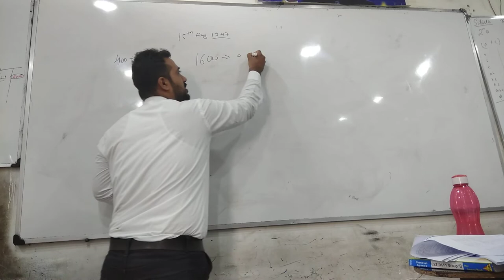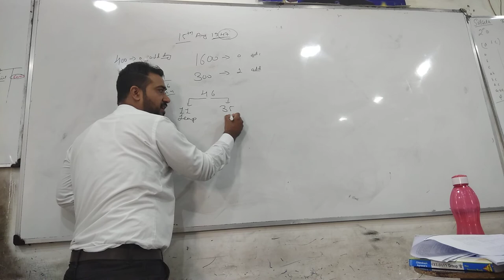CUET Calendar part 2